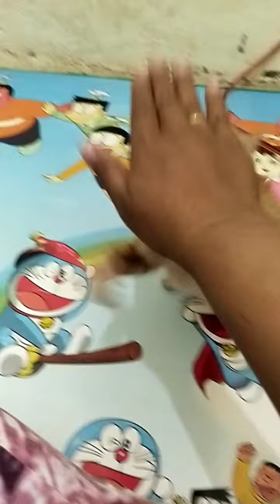Iski,, From Ugly to Beautiful | discarded kitten | Kucing Lucu